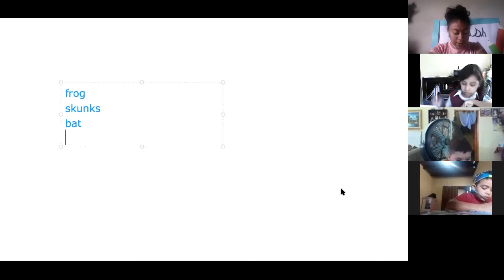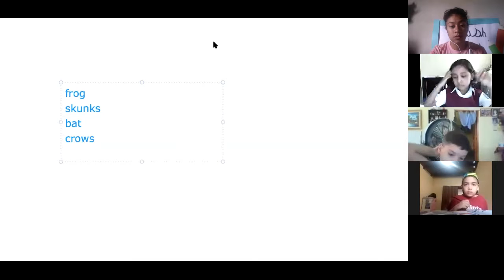End of unid 4 2nd grade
English class
August 21st